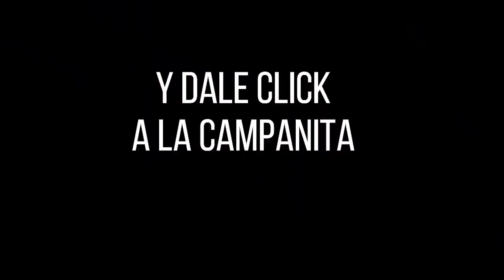Resultados del Chance EL PAISITA 2 del domingo 03 de octubre de 2021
Hola buenas noches, te presentamos los resultados de las loterías y chances en Colombia, vamos con el Resultados del Chance El Paisita 2 del domingo 03 de octubre de 2021.